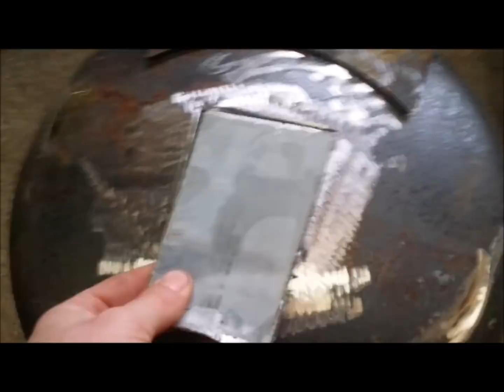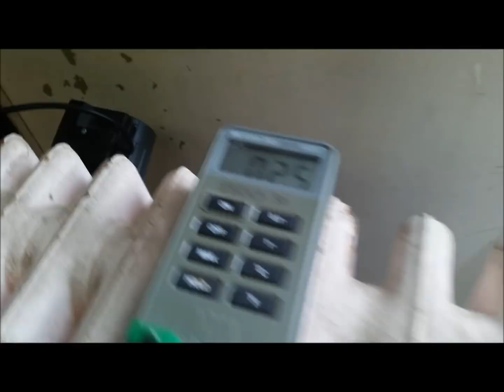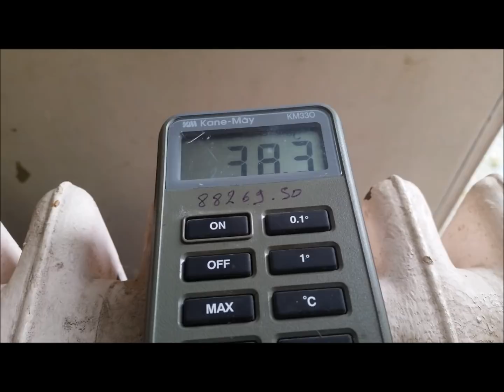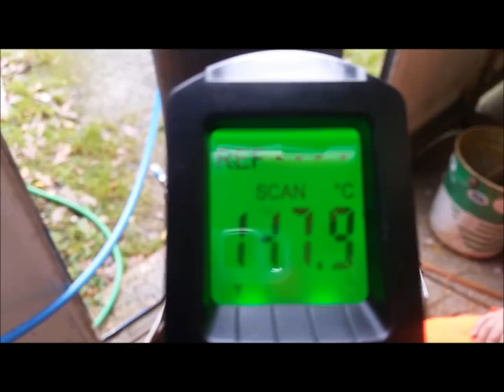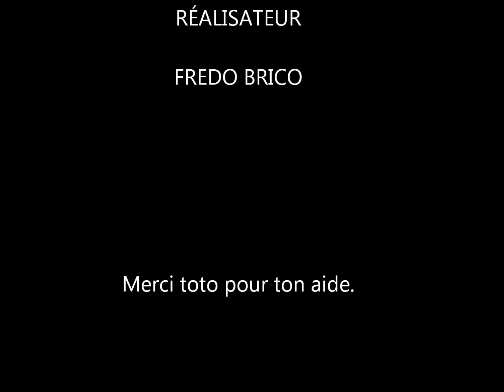[rocket stove] chauffage central, chauffe eau.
[rocket stove] chauffe eau (chauffage central).Comment chauffer un radiateur en fonte avec le rocket stove.

➜ A PROPOS DE FREDO BRICO :
Je suis Frederic .
Mes passions sont la nature, les animaux, le bricolage et les créations en tous genre, ecologie l'énergie, les technologies
J'ai quelques années d'expériences dans la menuiserie et le vitrage, et plus particulièrement dans le bâtiment .
Je vous présenterai donc toutes mes fabrications souvent lié aux
toujours à la recherche de nouvelles expériences pour utiliser au mieux l'énergie qui nous est offerte .

U T I P : Un jour, peut-être...

FREDO BRICO